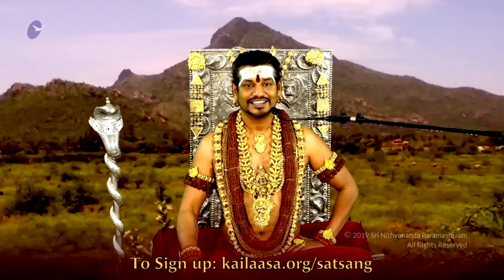Let's Time Capsule Hinduism Legally